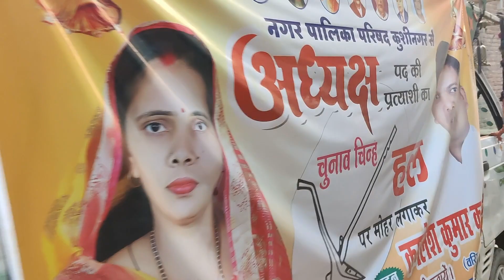Neta Jee Ka Free Ka Daru Peeke Tul | Uttar Pradesh Elections🔥|Nukkad-Natak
🪄परिचय-मेरा नाम हैं ANAND DEEP बिहार से,
🪄हम Daily vlog बनाते हैं क्यूकी हमको अपने जानता से प्रेम-प्रसंग हो गया हैं😍,
🪄हाँ तो कल से ✅DAILY VLOG at 10AM देख लीजियेग

ANAND DEEP from 'BIHAR' who only wants smile on your face 'HARHAAL'💝

✨TAGS✨
daily vlog
comedy
funny
bihari vlogger
new funny video
comedy videos
Comedy vlog
vibhu varshney vlogs
guddu bhaiya
Vibhu varshney
paneer
Dil se paneer
daily vlogs
blessed jess daily vlog
acting
aram nagar
struggling actors
Struggling Actor Vlog
Mandi house vlogs
Nukkad natak vlog
Delhi to kushinagar vlog
kushinagar vlog video
kushinagar vlogs
Kushinagar vlog
hindi news
latest news
yogi adityanath
Uttar Pradesh Elections vlog
Uttar Pradesh Election vlog
Bihari in uttar pradesh
Bjp nukkad natak
my first vlog
bihari vlogs
Bihari vlog